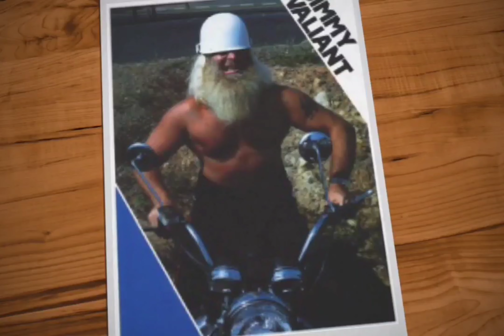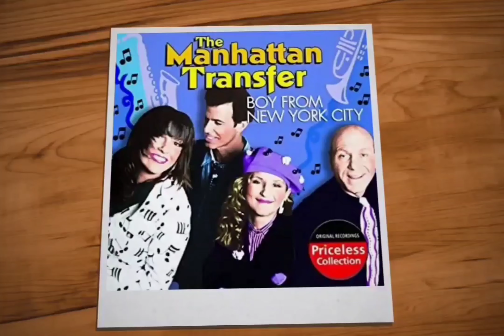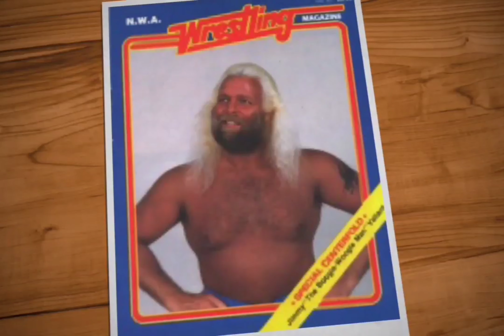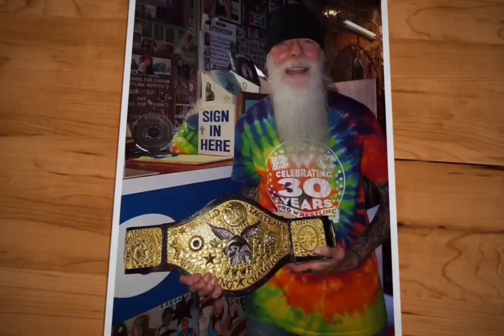Jimmy Valiant - Boy From New York City (No Vocals Split)[High Definition Remastered] 4K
"Woo...Mercy Daddy!" Welcome to My World The Jimmy Valiant Story

Ooo wah, ooo wah cool, cool kitty
Tell us about the boy from New York City
Ooo wah, ooo wah c'mon kitty

He's kind of tall
He's really fine
Some day I hope to make him mine, all mine
And he's neat
And oh so sweet
And just the way he looked at me
He swept me off my feet
Ooo whee, you ought to come and see
How he walks
And how he talks

He's really down
And he's no clown
He has the finest penthouse I've ever seen in town
And he's cute
In his mohair suit
And he keeps his pockets full of spending loot
Ooo whee, say you ought to come and see
His dueling scar
And brand new car

Every time he says he loves me
Chills run down my spine
Every time he wants to kiss me
He makes me feel so fine

Well he can dance
(He can dance, take a chance with a little ro-)
And make romance
(mance baby, cause he's a looker)
That's when I fell in love
With just one glance
(He's sweet talking and cool)

He was shy
And so was I
And now I know I'll never, ever say goodbye
He's the most
From coast to coast

Produced By: Mike Stoller & Jerry Leiber
Written By: John T. Taylor & George Davis
Release Date: December 1, 1964
Cover By: The Manhattan Transfer – Boy From New York City, The Flirtations – Boy From New York City, The Darts – The Boy from New York City